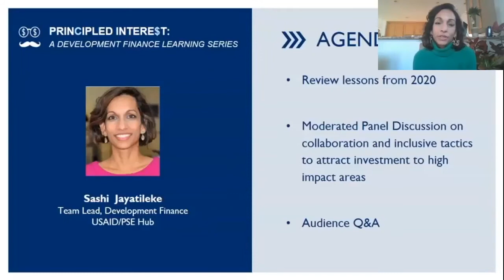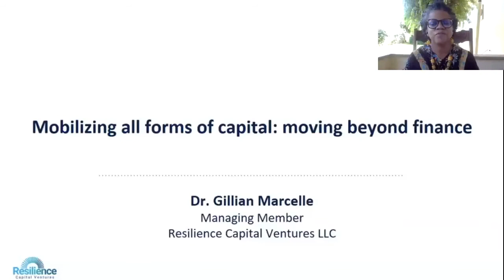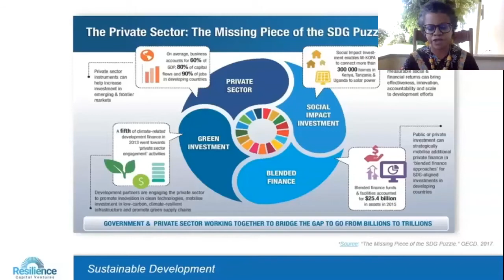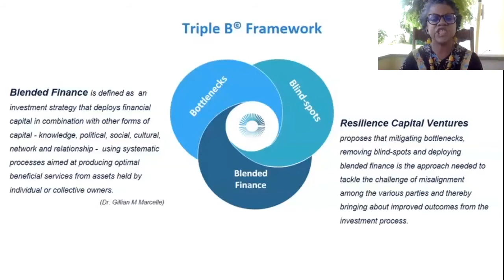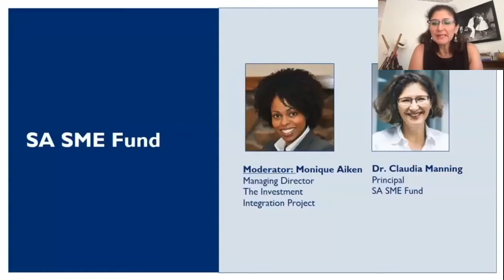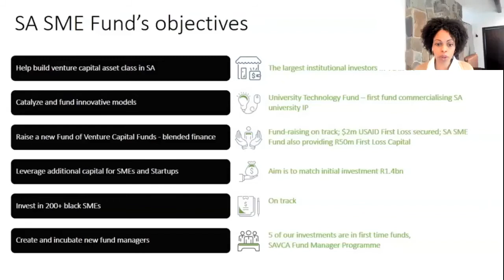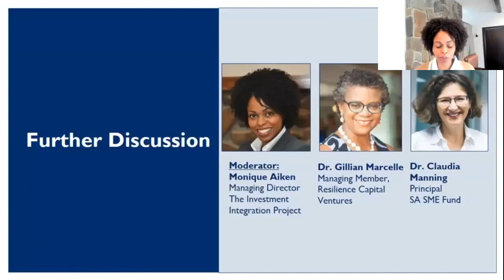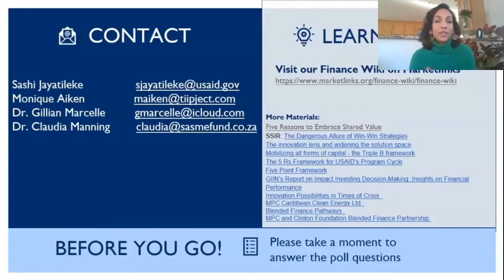Webinar: Principled Interest Development Finance Trends in 2021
USAID recognizes that some complex development challenges can only be solved through market-based solutions. USAID’s Private Sector Engagement Hub is working to expand collaboration with the private sector and pioneer approaches that catalyze investments into emerging and frontier markets. Increasingly, as more private investors enter and invest in these markets, development partners have an important role to play in attracting new investments into high-impact areas. Encouraging these investments requires new forms of collaboration and inclusive tactics.

Attendees of the third webinar in the Principled Interest series learned tactics from the investment world on building resilient and inclusive markets.  USAID hosted an interactive discussion with thought leaders from Resilience Capital Ventures, SA SME Fund, and the Investment Integration Project on how to structure more inclusive investments that address the root causes of seemingly intractable development problems. The webinar examined how to support systemic change through financial inclusion that utilizes a range of financial instruments and partnerships.